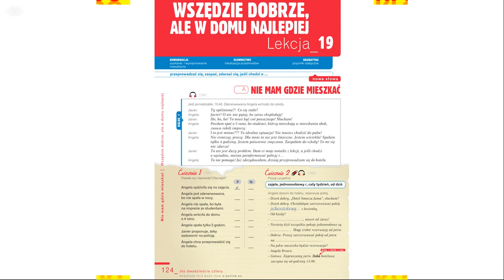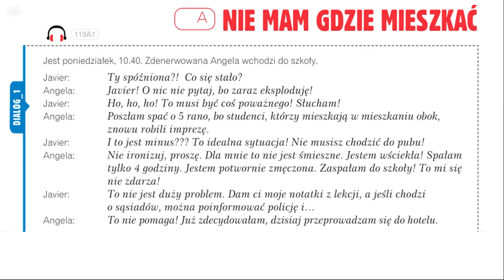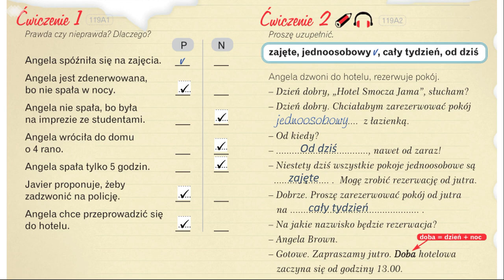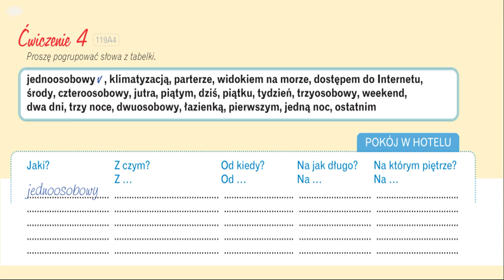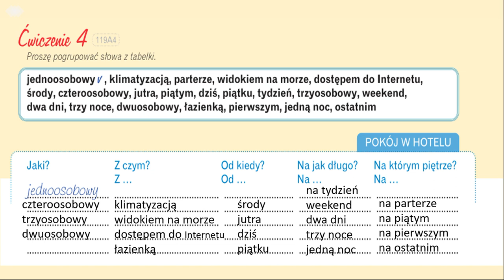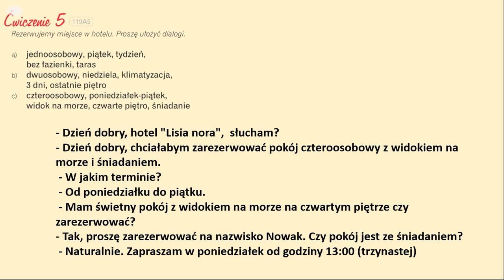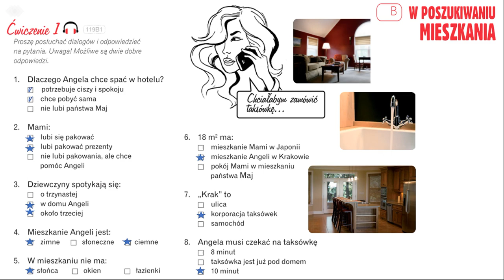Krok po kroku A1. Урок 19, часть 1. Польский язык. Język polski.